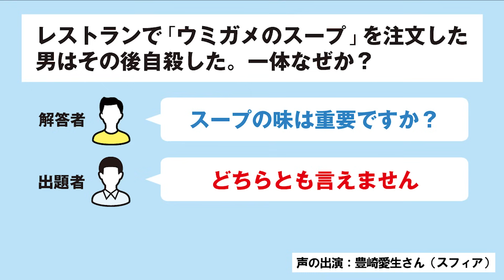【ウミガメのスープ】理不尽でないクレーマー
ウミガメのスープ作ってる作家なら、新作問題も一瞬で解けるはず！？
（視聴者ウミガメ#144）